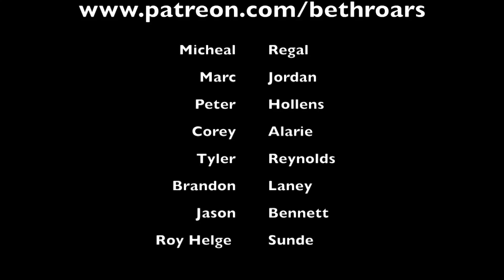Vocal Coach reacts to Marc Anthony, Hasta Que Te Conocí, Festival de Viña 2009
Vocal Coach reacts reaction to Marc Anthony, Hasta Que Te Conocí, Festival de Viña 2009